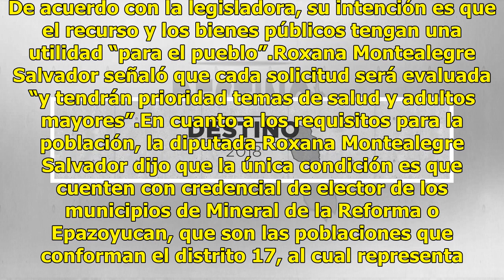Ciudadanos podrán usar carro oficial de diputada de Morena en Hidalgo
La diputada de Movimiento Regeneración Nacional (Morena), Roxana Montealegre Salvador, puso a disposición ciudadana el carro que el Congreso del estado le asignó para su uso personal. De acuerdo con la legisladora, su intención es que el recurso y los bienes públicos tengan una utilidad “para el pue...